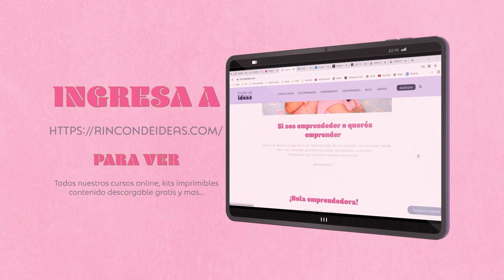ESTAMPAR tela con IMPRESORA y PLANCA común: estampar con TRANSFER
Estampar con plancha y tinta común ¿Cómo?

Estuve probando mucho esta técnica con la remera de mi hijo y me gusto como quedó después de varios lavados.

👉 Tinta comun, las que tienen las impresoras inkjet
👉 Papel tranfer de Art-Jet

Ojo al piojo que el papel tranfer viene para ropa clara y ropa oscura, tener en cuenta al momento de comprarlo 🧐

Lo que me encanto del papel arjet es que en la contratapa detalla todo perfectamente y da recomendaciones.

¿Cómo lo hice?

Imprimi el papel del lado correcto en mi impresora a chorro de tinta
Super importante: para ropa oscura no se hace en espejo.

Lo recorte, en mi caso a mano.

Calenté la plancha a la temperatura máxima (mi plancha no tiene los grados, solo dice min o max).

Puse un papel por debajo de la remera, la remera, saque el protector de papel  y por encima el posicionador que trae el paquete del papel.

Tenes que ir probando, hasta que el papel salga limpio

¿Qué decís? ¿Te animas a probar? ¿Decis que sirve o se va al primer lavado?

si queres ver todos imprimibles gratis y cursos online ingresa a nuetra web